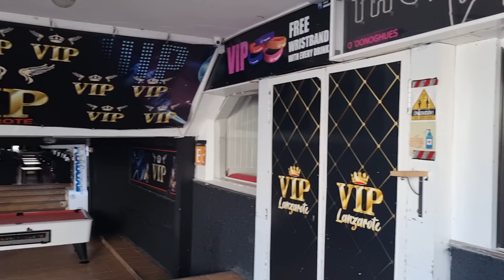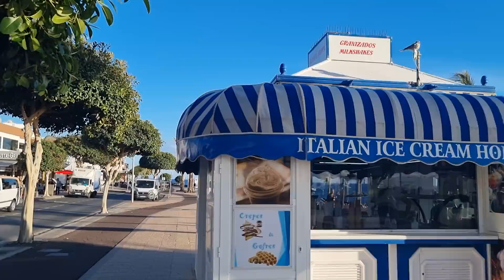Lanzarote Tonight 22/1/2022 - Be Careful Here and keep it a secret !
Going out in Puerto Del Carmen Lanzarote Tonight be careful here.